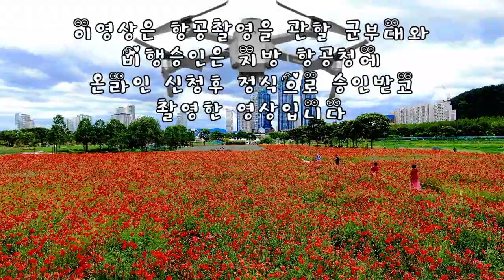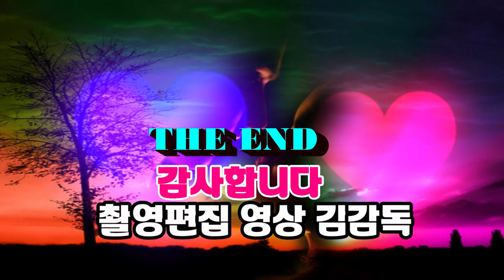울산태화강 국가정원/양귀비꽃 /드론촬영DJI mavic2 zoom/영상김감독